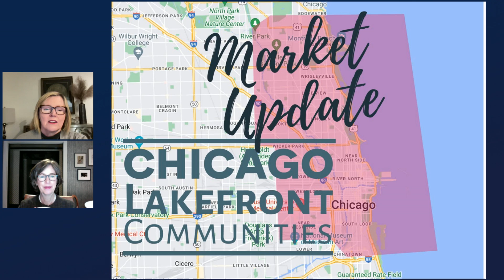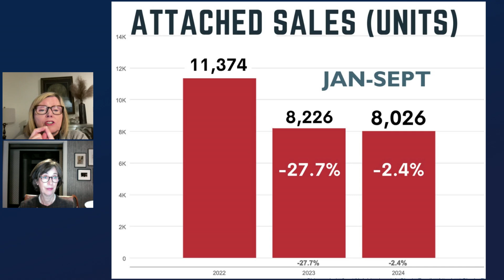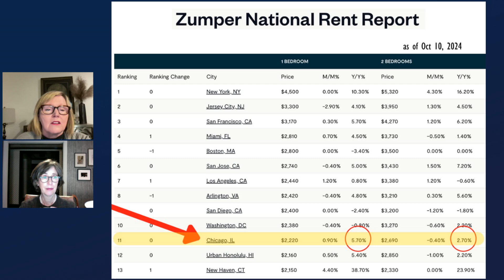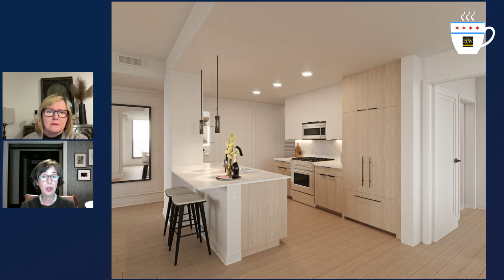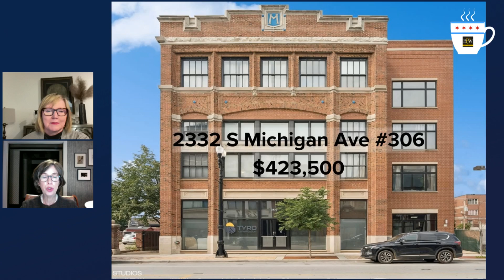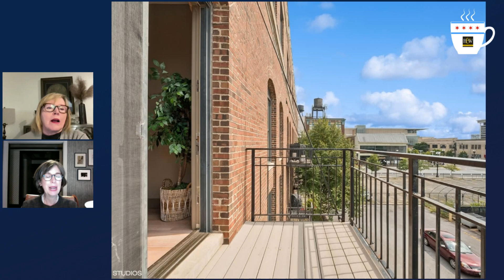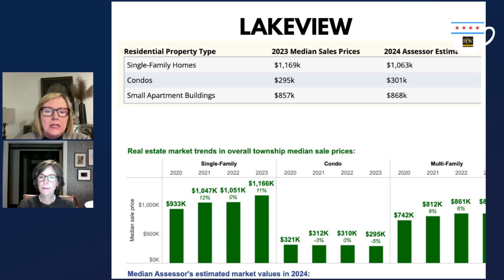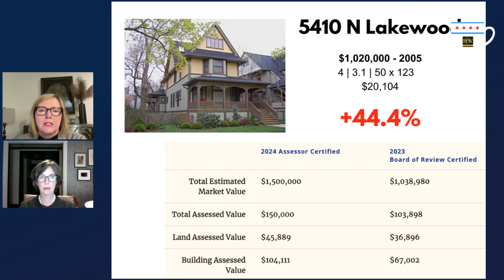Along the Running Route - Downtown Chicago Real Estate Update with Kyle and Anne!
This week: Real estate update, homes along the marathon route, and Cook County property taxes

For Everything Chicago, Ask Anne...